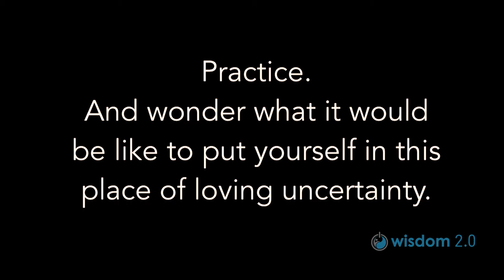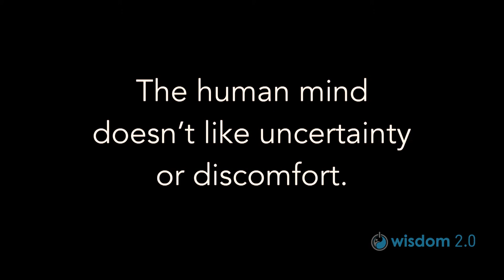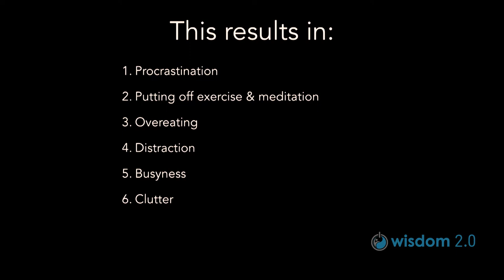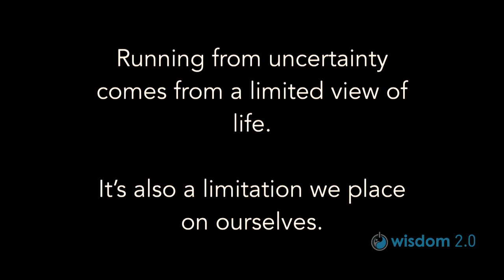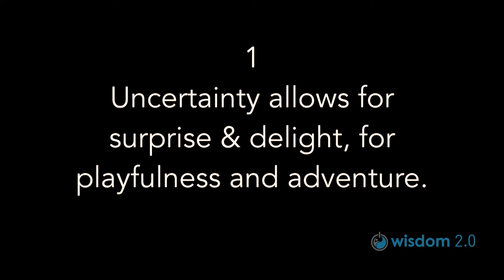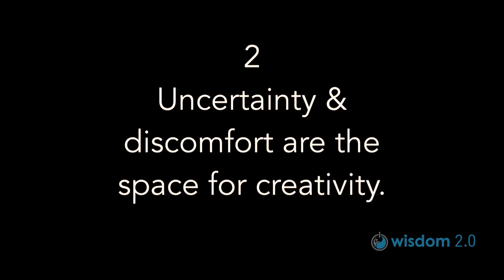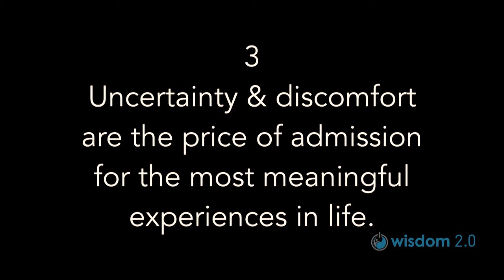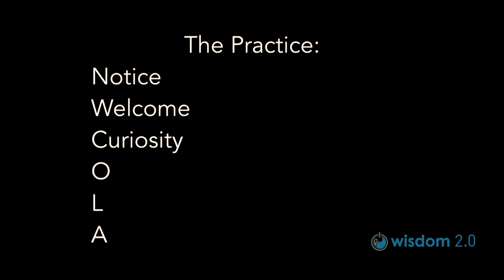The Unexpected Rewards of Uncertainty & Discomfort | Leo Babauta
From Wisdom 2.0 2018